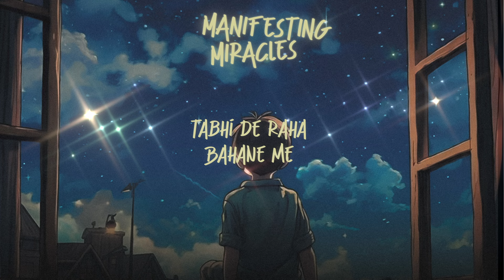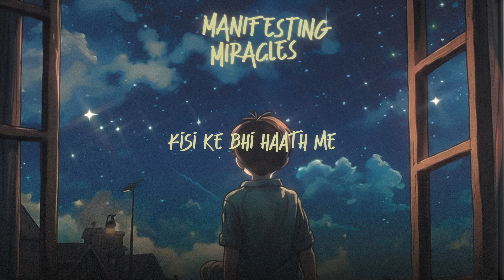Zever - Khushnaseeb Ft. Vishesh Malik | (Official Lyrical Video) | Prod. by Kick Beatz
'Khushnaseeb' From The Manifesting Miracles EP

Written & Performed - Zever, Vishesh Malik
Prod. by Kick Beatz
Mix/Master- Vishesh Malik
Video- Karan